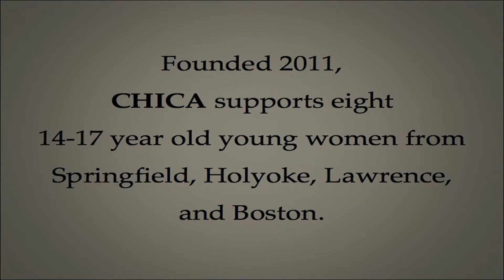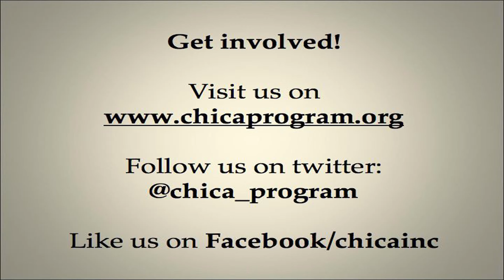Meet chica project!